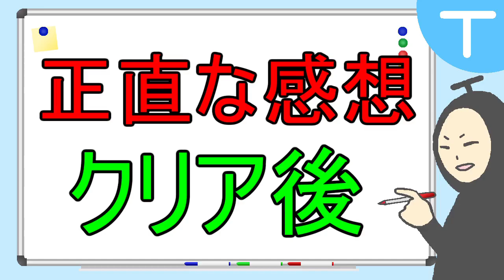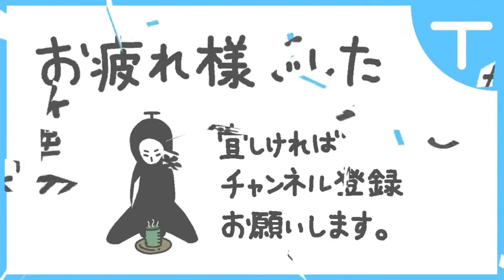【課金誘導がウザすぎる良ゲー】正直な感想(40時間プレイ)【テイルズ オブ アライズ】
正直な感想シリーズ(テイルズ オブ アライズ)になります